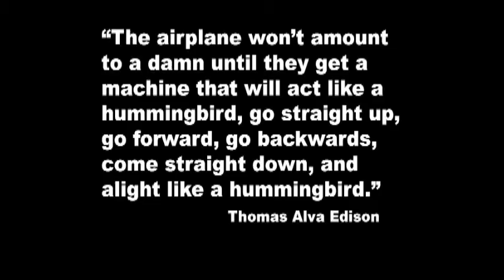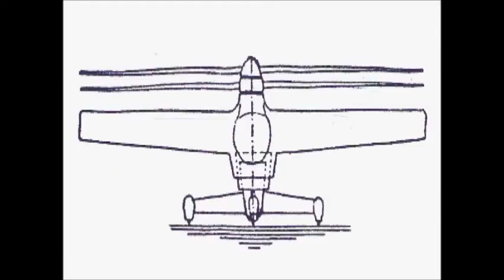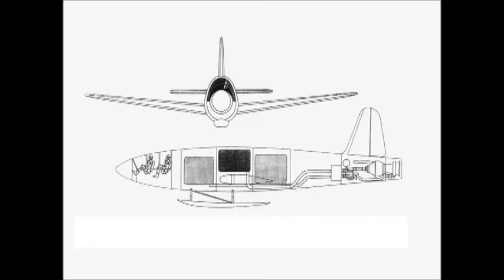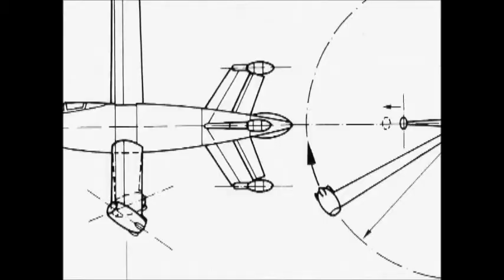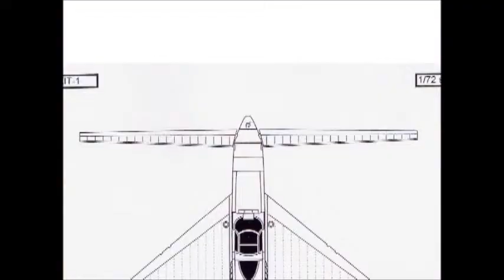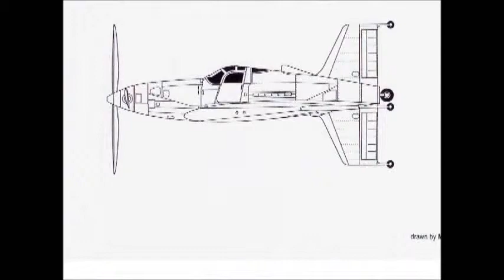Triebflugel - The History Of Focke-Wulf's Vertical Take-Off & Landing (VTOL) Project Of Late WW2